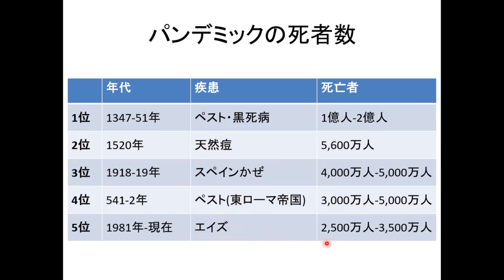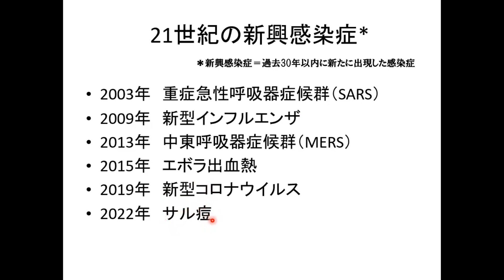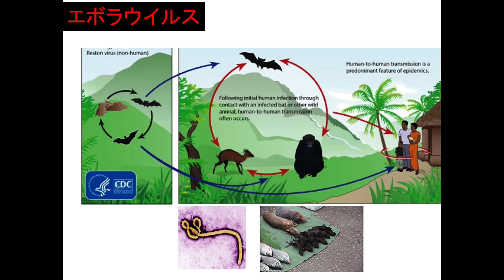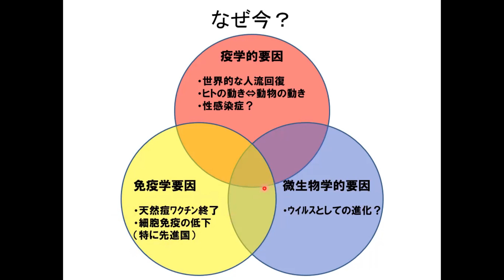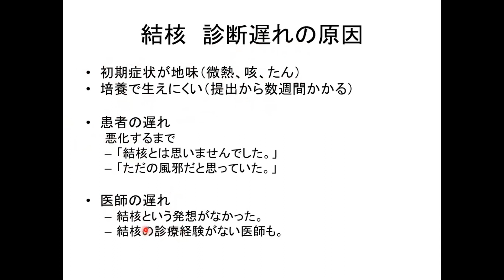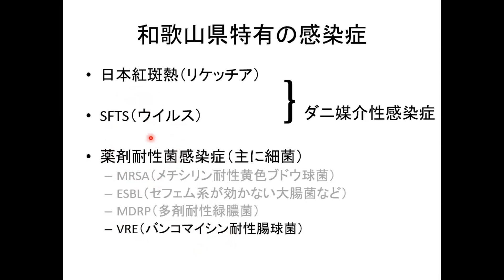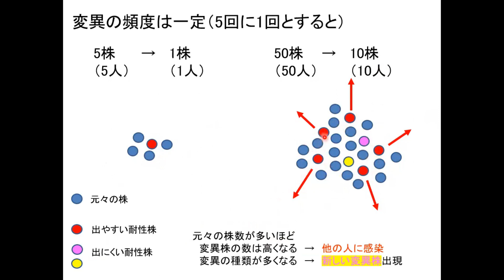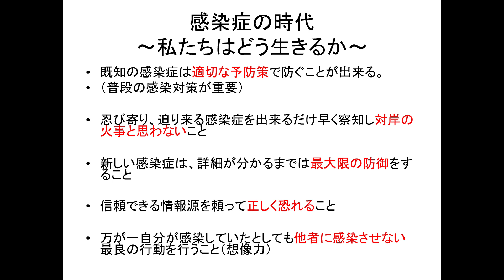市民講座「感染症の時代 私たちはどう生きるか」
「感染症の時代 私たちはどう生きるか」
和歌山県立医科大学　医学部 臨床感染制御学講座　教授　小泉　祐介
　新型コロナウイルス感染症、サル痘、耐性菌感染症・・・。
　様々な感染症と向き合わざるを得ない現代社会で私たちは何を考え、どのように生活していけばよいのか。詳しく解説します。